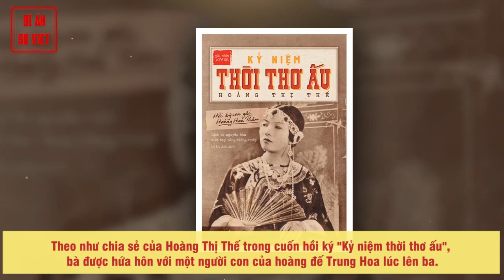Cuộc Đời Con Gái Đề Thám - Hoàng Thị Thế: Con Gái Thủ Lĩnh Nghĩa Quân Thành Con Nuôi Tổng Thống Pháp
Cuộc đời đầy thăng trầm của con gái "Hùm thiêng Yên Thế"

Cách đây hơn 100 năm, Hoàng Hoa Thám tức Đề Thám, một trong những gương mặt quan trọng nhất của lịch sử Việt Nam, một trong những gương mặt quan trọng nhất của lịch sử Việt Nam trong cuộc xung đột với Pháp, đã qua đời.

Ông để lại một người con gái tên là Hoàng Thị Thế có vận mệnh khác thường, cùng một người con trai sinh năm 1908 là Hoàng Hoa Phồn, còn có tên gọi là Hoàng Bùi Phồn và Hoàng Văn Vi. Người con trai của Đề Thám đã qua đời một cách bi đát năm 1945.

► Đón xem những clip mới nhất bằng cách đăng ký:
► MỘT SỐ SERIES VIDEO HỮU ÍCH VỚI BẠN